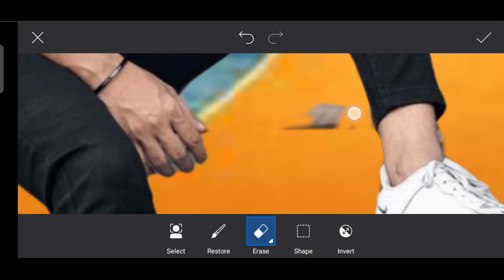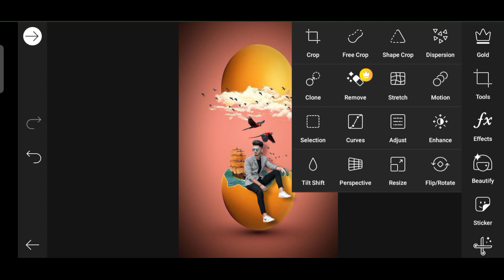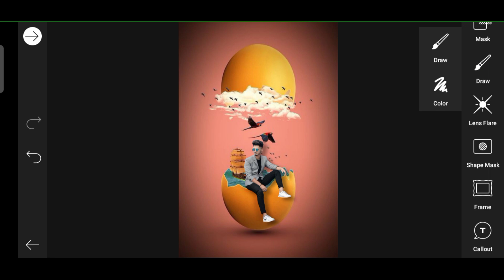Photo Manipulation PicsArt | New Instagram Viral Photo Editing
REQUIRED APPS

photo editing
picsart editing
photo editing
picsart editing
picsart editing background change picsart editing tutorial
how to
how to joint picture editing
photo manipulation picsart
photo manipulation picsart tutorial photo manipulation picsart 2021 egg broken photo editing picsart manipulation photo editing picsart vijay mahar photo editing
vijay mahar photo editing 2021 vijay mahar photo editing picsart